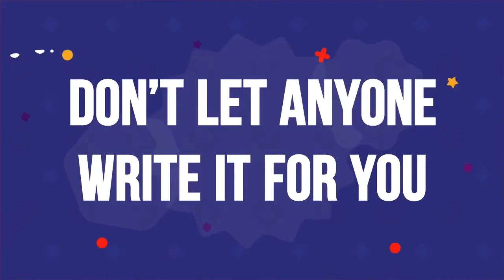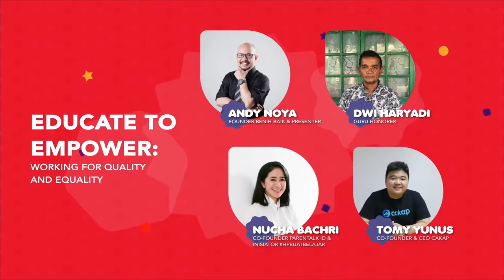Games and eSports Same but Different?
The popularity and recognition of esports first took place in Asia, before it gained momentum and spread to Europe and the Americas as well.

Where is the thin line between esports and games? What makes esports so fascinating, is it the competitive element? Are the business models the same as in the game industry? How did esports fare during the pandemic?